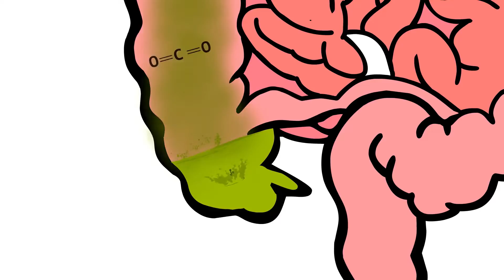響屁不臭，臭屁不響，今天終於知道區別了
在很多人眼中，屁都是臭的，其實並不是。正常的屁有99%都是氣，只有那1%的微量其它，有點氣味，所以正常的屁是不會很臭的。若經常放臭屁，可能是你飲食結構不好引起的。若你飲食中總是愛吃肉、豆製品等含有蛋白質的食物，攝入了太多蛋白質，這些食物在消化的時候，腸道內會發酵成帶有刺激性氣味的硫化氣體，所以屁會很臭，有一股臭雞蛋或者是糞臭味。

大家好  這裡是科學地帶
我會帶你領略生活中的各種人文趣事，
科普創作者，為您分享趣味科普人文~~

动物#動物世界#非洲大遷徙